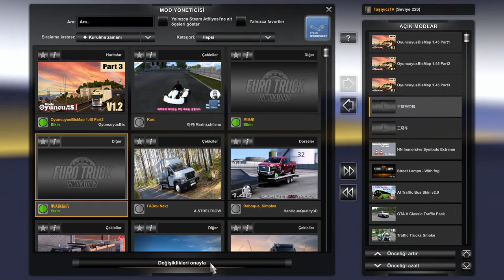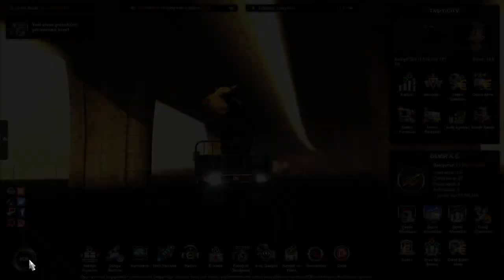Türkiye Haritasi PAT PAT sürüyoruz ( tricycle )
Truck Lawn NEXT 1/45 – 1/46
31/10/2022
Trucks
Report Abuse
Share a video
The GAZon NEXT truck with a cab module from GAZelle-Next and original plumage has replaced the fourth-generation GAZ-3309 family, but is still being produced in parallel with it

Author: Alexander Streltsov
Worked on the model at 1.45: Oleg Strukov
Truck Reconstruction Help: Funyash
Author of adaptation 1.45 – 1.46: AJIEHA

 ANA SAYFAMIZDAN ETS 2 KARDES KANALLARIMIZA ULASABILIRSINIZ